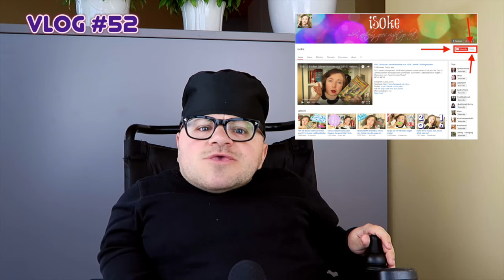FragenFreitag by 5BK Vienna Business School — Vlog #52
Die 5BK der Vienna Business School macht als Maturaprojekt etwas über YouTuber. Also fragen sie den größten und super genialsten von allen! MICH!!! 😎

ACHTUNG AM ENDE BONUSFRAGE

Andere behinderte YouTuber

Externe Links